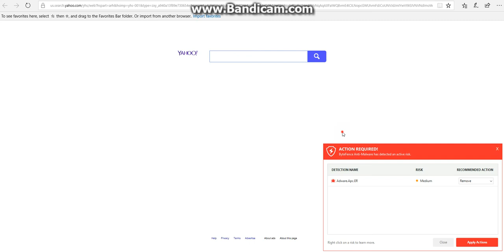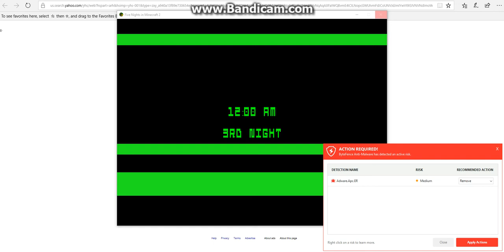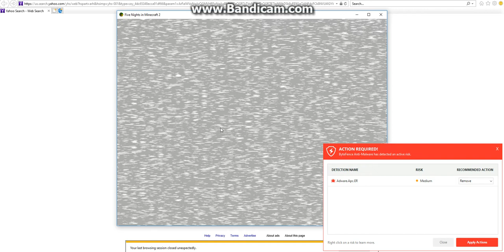Five Nights In Minecraft 2